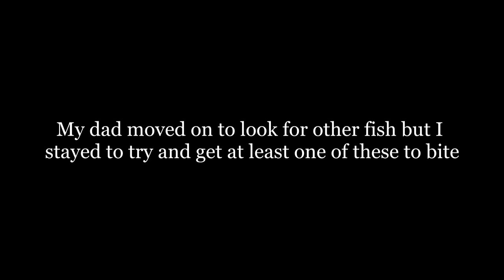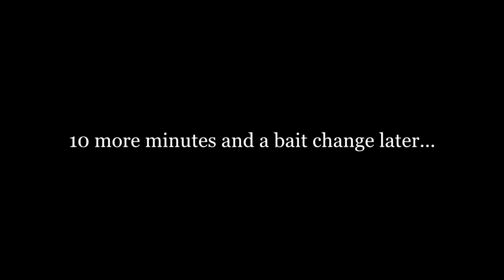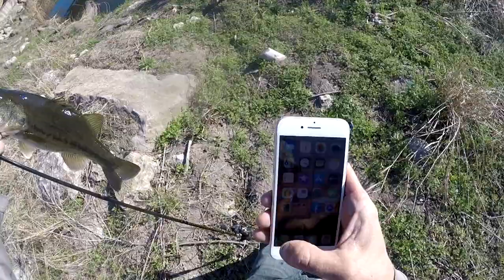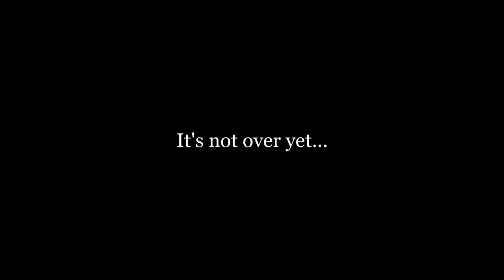TAG TEAM Bass Fishing - Sight Fishing Urban San Antonio - Espada Park San Antonio River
It was the first day of February and by this time I had already landed a bedding bass to make my entire season! That doesn't mean I'm anywhere near done though...it took a lot of work to locate some spawning bass this day but my dad and I were finally able to do it at our 3rd stop. We spotted a pair of bedding bass and at first they appeared "locked on" and relatively easy to trigger a bite from. That proved to not be the case at all however, as we had to tag team the fish to even provoke a reaction! But as usual, we were able to pull off a victory for the home team. Watch and see how big a victory it was!

Baits: Strike King Rage Menace (white), YUM Christie Craw (watermelon red)

Rod: 7' medium heavy Daiwa AIRD-X Braiding-X

Reel: Lew's Speed Spool LFS